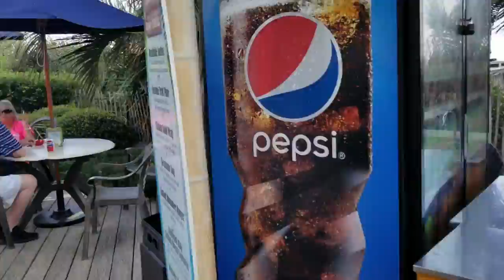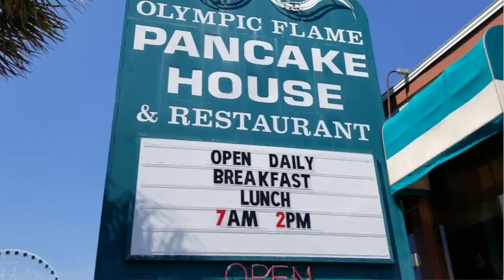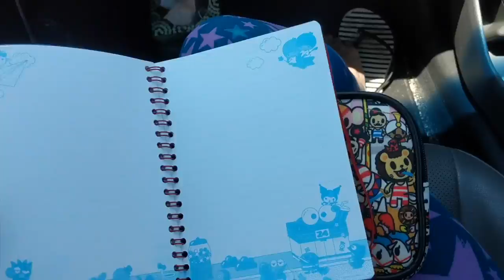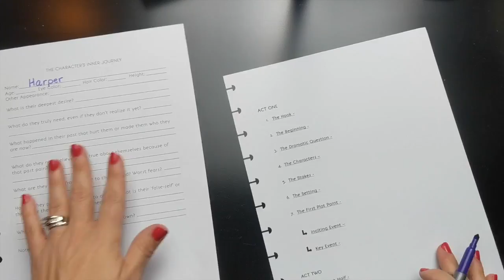Starting Deceiving Darkness!! | Author VLOG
I’m outlining Deceiving Darkness!!! This was such a fun week. I always love this part of the process where the story is still a little bit unknown, and I’m working to discover it.

We also went to Myrtle Beach to celebrate my husband’s birthday. It was great to have some time off, and now I’m ready to spend the weekend packing for my upcoming trip to Denver and outlining the rest of the story so that I can start writing Book 10!

Hope you’re as excited as I am!

Go download your FREE Beautiful Demons signed Wallpapers for your phone, tablet, and desktop!!

If you aren’t already in my Facebook Group, Sarra Cannon’s Coven, request to join us now

Sarra Cannon writes contemporary and paranormal fiction with both teen and college-aged characters. Her novels often stem from her own experiences growing up in the small town of Hawkinsville, Georgia, where she learned that being popular always comes at a price and relationships are rarely as simple as they seem.

Sarra recently celebrated seven years in indie publishing and has sold nearly three-quarters of a million copies of her books.

She is a devoted (obsessed) fan of Hello Kitty and has an extensive collection that decorates her desk as she writes. She currently lives in Charleston, South Carolina with her amazingly supportive husband and her adorable son.

THREE FREE BOOKS -- Download the first three books of The Shadow Demons Saga (Beautiful Demons, Inner Demons, and Bitter Demons) free now

Sarra Cannon - Episode 2